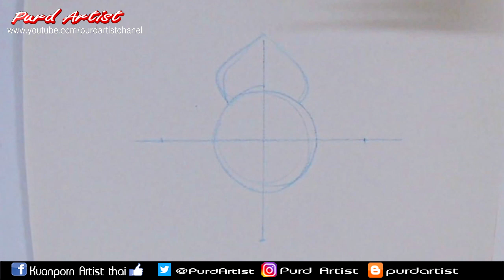สอนวาดลายไทยง่ายๆ | ลงสี ►ลายประจำยาม◄ How to painting pattern Prajumyam. | By Purd Artist ♫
►►support.
Kuanporn Tiradechapob
Kasikorn Bank, Central Salaya Branch
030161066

การวาด และลงสีลวดลายลักษณะไทย ลายประจำยาม โดย Purd Artist
ลายไทย ในลักษณะไทย ที่สามารถนำไปประยุกต์ใช้ ในงานต่างๆได้ เช่น การเขียนป้าย งานทำกระทง หรืองานประณีตศิลป์อื่นๆ ได้เป็นอย่างดี

►การลงสี ลายไทย ลวดลายลักษณะไทย อย่างง่าย

หรือ
Inbox Facebook Fanpage : kuanporn Artist Thai

purd artist,วาดลายไทย,ดอกไม้ลายไทย,สอนลายไทยสวยๆ วาดง่าย,thai painting